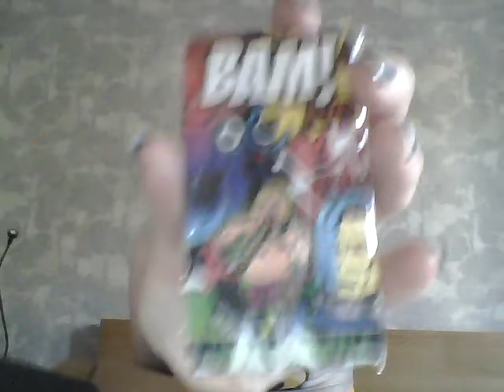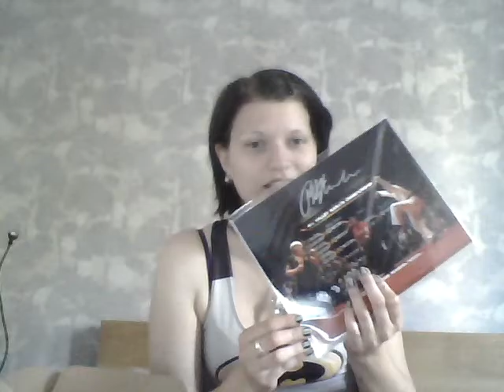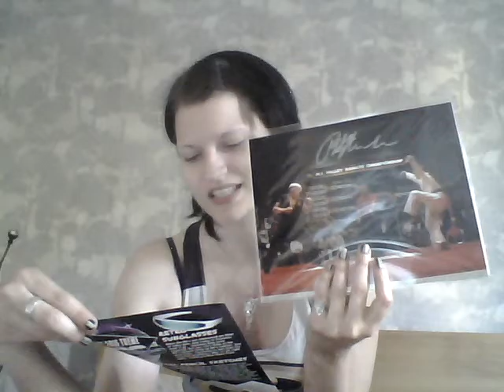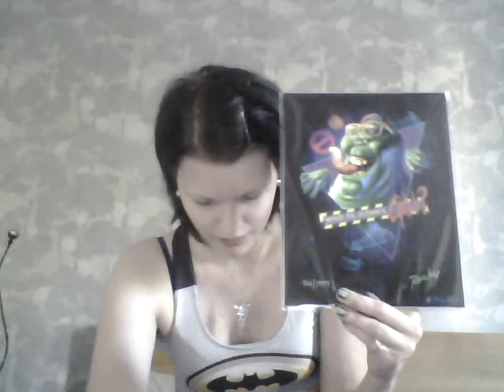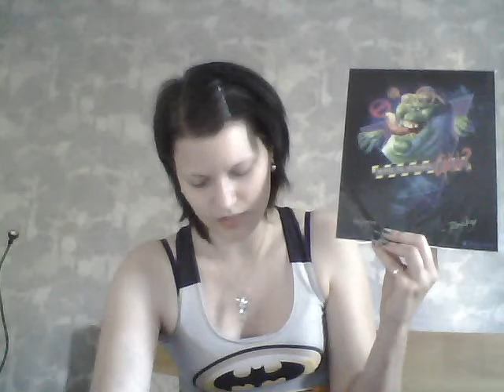BAM! - UNBOXING - the Bam box - June 2016 - 1980's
Finally this months goodness has arrived. Watch me get speachless for these amazing items!